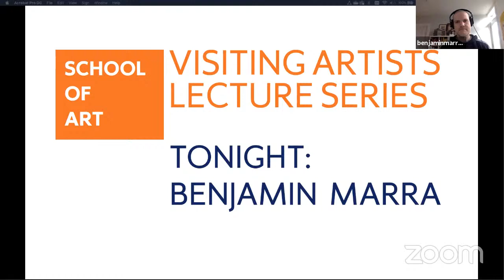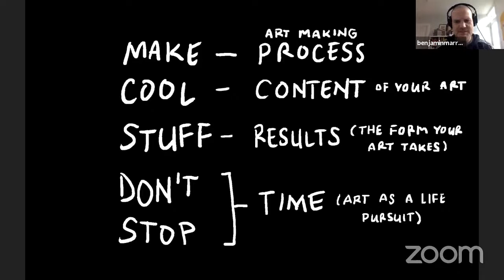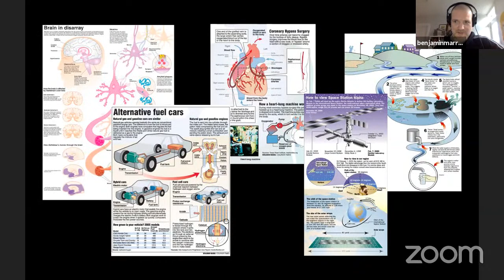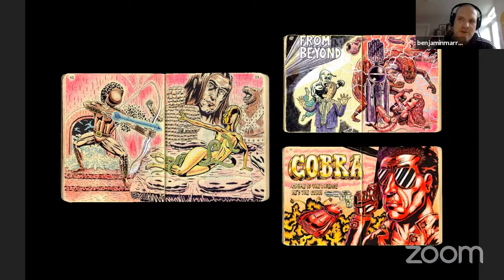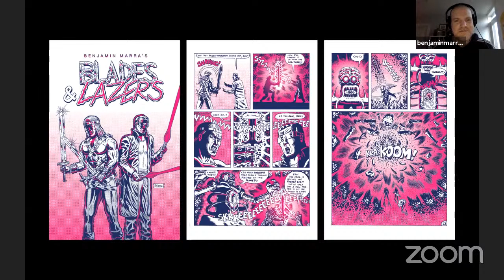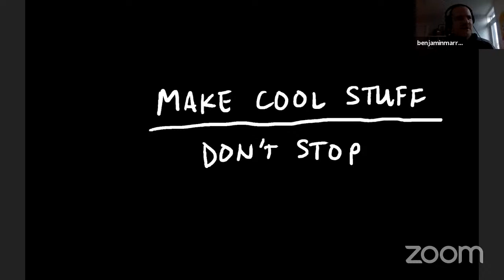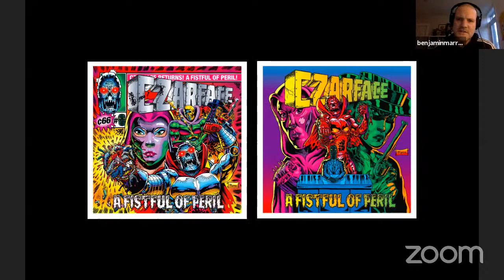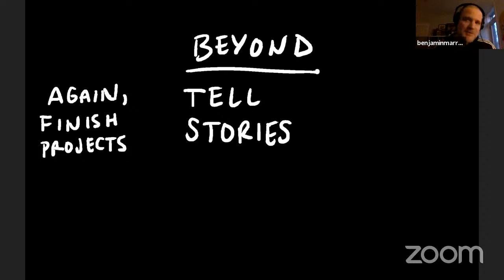School of Art Visiting Artist Lecture Series: Benjamin Marra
Benjamin Marra is the notorious, controversial and influential cartoonist of the comic books NIGHT BUSINESS, AMERICAN BLOOD, and TERROR ASSAULTER: O.M.W.O.T. (One Man War On Terror). His illustration for Numero Group’s Wayfaring Strangers: Acid Nightmares garnered him a Grammy Nomination. Acclaimed comic book writer Grant Morrison selected Marra as a collaborator in the first issue of Morrison's tenure on the seminal comic book magazine, Heavy Metal. Marra’s work has been recognized by The Society of Illustrators, The Society of Publication Designers, 3x3 and American Illustration. Some of his collaborators include Playboy, Rolling Stone, The New York Times, Marvel Comics, Vice, Radar, Paper, Nylon, Widen+ Kennedy, Doubleday & Cartwright, and McCann-Erickson. Marra received a B.F.A in Illustration from Syracuse University, where he also studied at their art program in Florence, Italy. He received an M.F.A. in Illustration from the School of Visual Arts.